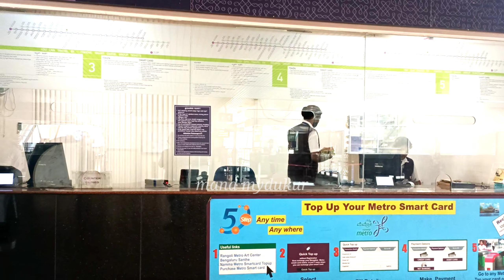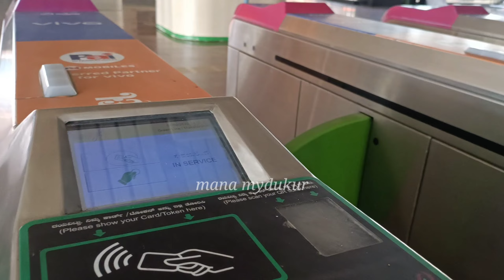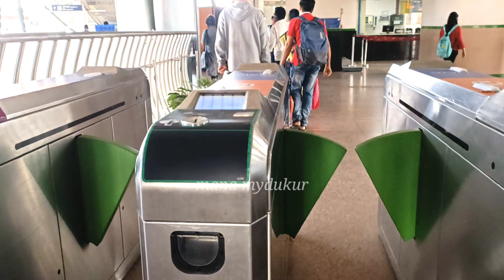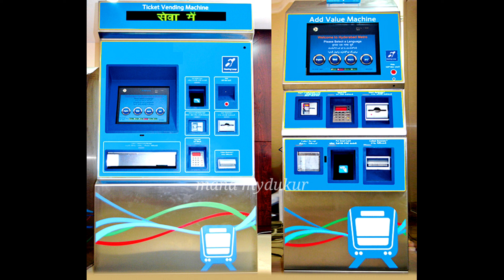Metro Train Details ప్రతి ఒక్కరు తెలుసుకోవాలి. మెట్రో టికెట్ ఎలా కొనాలి?, ఎలా ఎక్కాలి? metro train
Metro Trains Details  ప్రతి ఒక్కరు తెలుసుకోవాలి. మెట్రో టికెట్ ఎలా కొనాలి?, ఎలా ఎక్కాలి? metro train.
metro trains

250 సంవత్సరాల నాటి ఓల్డ్ చెట్ల బొమ్మలు. చూస్తే మీరు ఆశ్చర్యపోతారు. ఇన్ బెంగళూరు. Share comment on

LaLBAGH. Park in Bangalore. Share and comment and succeed

Thanks to everyone who saw my video

మీ తమిళ అబ్బాయి